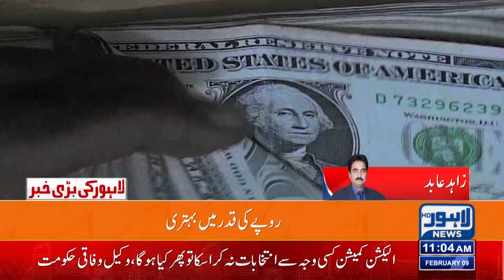Dollar Rate Today | Latest Dollar Rate | Interbank Dollar Rates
Decrease in the value of the dollar